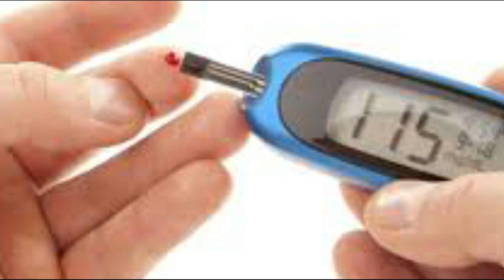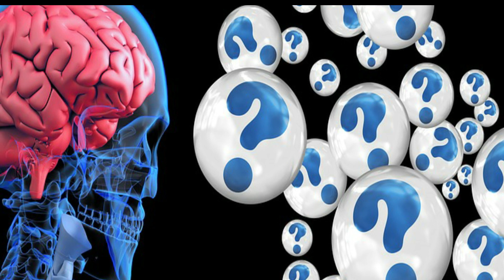पिस्ता खाने के फायदे और नुकसान | benefits and side effects of Pistachios in hindi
प्रेग्नेंसी में पिस्ता खाना सही है या नहीं,Side Effects of Pistachio Nuts,Pistachios: Nutrition, Benefits, Risks, & Preparation,गर्भावस्था के दौरान मेवे खाने के क्या फायदे,Based Benefits Of Pistachios For Skin and Hair,पिस्ता शादी शुदा पुरुष को क्यों और कैसे,pregnancy me konsa dry fruit khana chahiye,शुगर के रोगियों के लिए पिस्ता के फायदे ,सिर्फ 1 पिस्ता रोजाना खाएँ,pista khane ke fayde aur nuksan,pista kaise khaye,pista kaise khaye,pista in hindi,यहां जाने पिस्ता खाने के फायदे और नुकसान,जानिए पिस्ता खाने से मिलने वाले फायदों को,

Esi or Bhi Video Dekhne ke Liye Click Kare Neeche Diye link Par :